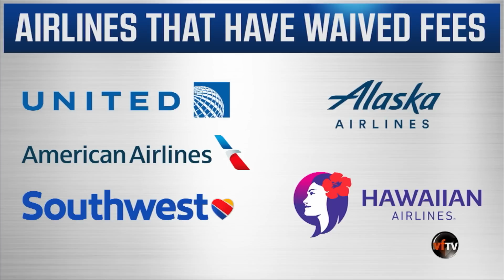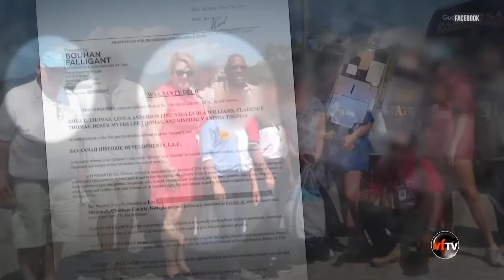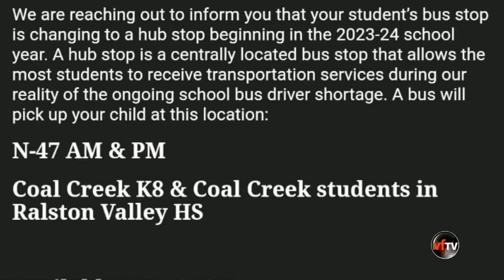Vietface Today|2 công ty Xe taxi chở khách không người lái được cấp phép tại San Francisco.| 8/11/23